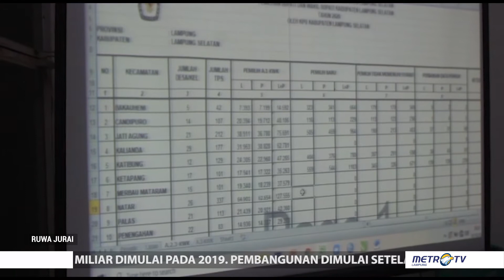KPU Lampung Selatan Tetapkan Jumlah DPT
Penetapan Jumlah Daftar Pemilih Tetap atau DPT diketahui setelah Pelaksanaan Rapat Pleno Terbuka yang digelar di Negri Baru Resort Kalianda. Dari Jumlah DPT yang di tetapkan terdiri dari Perempuan sebanyak 345.121 Pemilih dan Laki-laki sebanyak 359.246 Pemilih, jumlah tersebut mengalami peningkatan di bandingkan Daftar Pemilih Sementara yang sebanyak 702.310 Pemilih.